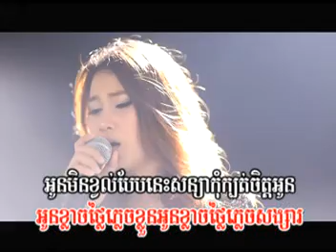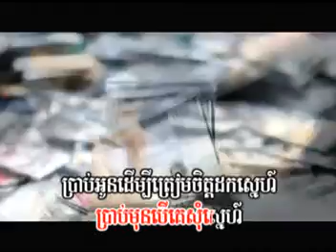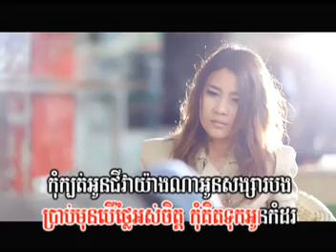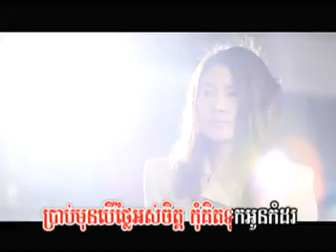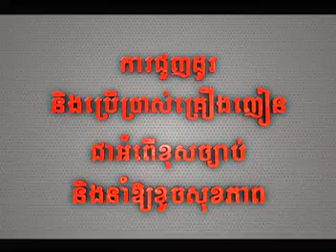02. Khlaech Bek - Takma (M Production Vol.34)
M Production Vol.34
Artist: Solika, Takma, Narith, Anyta, Angie, Niko, Piseth, Vichbot